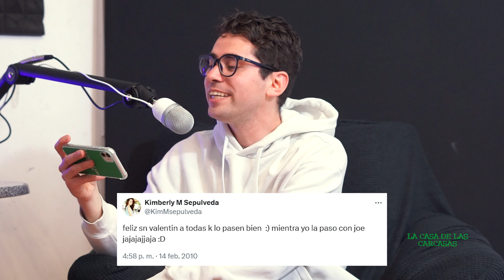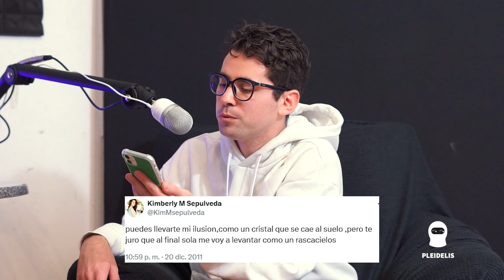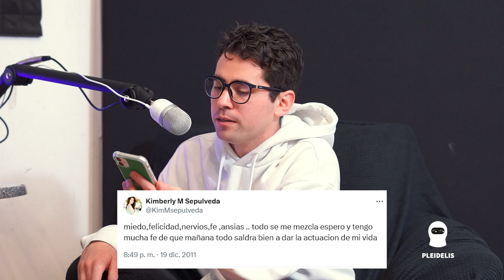EL FRACASO DE FACTOR X AL ÉXITO | Hablemos Entonces con Kim Queenlad | Episodio 1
🎙️ En este episodio de Hablemos Entonces, nos acompaña la talentosa cantante @KimQueenland  Conversamos sobre su camino en la música, incluyendo los concursos en los que ha participado, los fracasos que ha enfrentado y cómo ha llegado a donde está hoy. ¡Además, revelamos el nombre de su primera canción! 🎶

Escucha este episodio también en Spotify: Hablemos Entonces 🎧